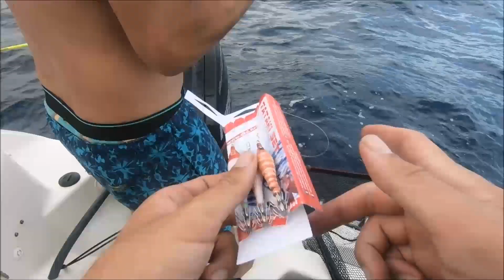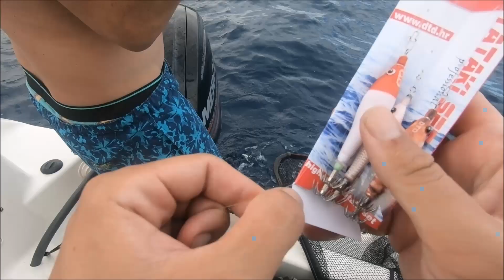SI QUIERES PESCAR CALAMARES ENTONCES PESCA CON ESTA TÉCNICA PARA ESTAS FECHAS de SEPTIEMBRE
¡Bienvenidos a este emocionante video de YouTube! Si eres un apasionado de la pesca de calamares y estás buscando maximizar tus capturas en el mes de septiembre, ¡has llegado al lugar indicado! En este video, te revelaremos una técnica infalible que te permitirá aumentar tus probabilidades de éxito al pescar estos escurridizos habitantes marinos durante este mes. Exploraremos los secretos detrás de esta técnica, te proporcionaremos consejos prácticos y te guiaremos a través de los pasos clave para dominarla. Prepárate para descubrir cómo convertir tus salidas de pesca en aventuras memorables mientras aprendes a aprovechar al máximo las oportunidades que el mes de septiembre tiene reservadas para los amantes de la pesca de calamares. ¡No te lo pierdas y únete a nosotros en esta emocionante exploración marítima!

¿Listo para darle un giro a tu experiencia de pesca de calamares? En este emocionante video de YouTube, te presentamos una técnica innovadora y altamente efectiva diseñada específicamente para las fechas de septiembre. A medida que el clima y las condiciones del agua cambian, los calamares también adaptan sus comportamientos, y nosotros te mostraremos cómo aprovechar esto a tu favor. Desde la elección del cebo y el equipo adecuado hasta la aplicación de estrategias inteligentes en el agua, desglosaremos cada aspecto esencial para garantizar que estés preparado para una exitosa jornada de pesca. Únete a nosotros para descubrir los entresijos de esta técnica especializada y asegúrate de estar listo para enfrentar los desafíos que los calamares de septiembre tienen preparados. ¡Prepara tus cañas y únete a esta emocionante aventura de pesca

 𝟏𝟎 % 𝑫𝑪𝑻 𝑪𝑶𝑵 𝑬𝑳 𝑪Ó𝑫𝑰𝑮𝑶: 𝑭𝑹𝑨𝑵𝑪𝑭𝑰𝑺𝑯𝑰𝑵𝑮𝟏𝟎